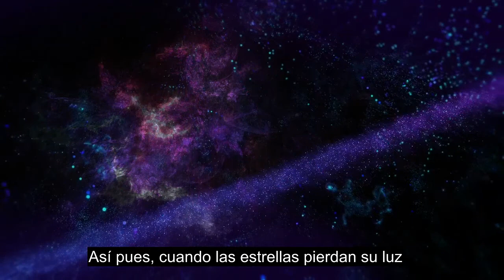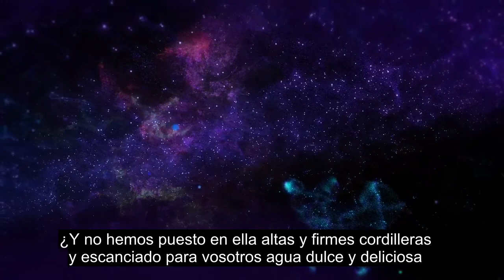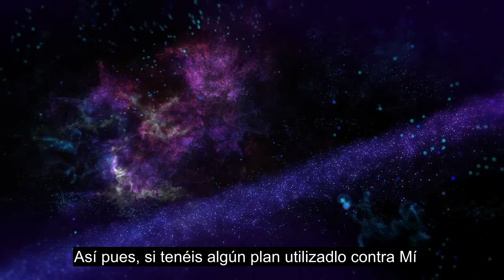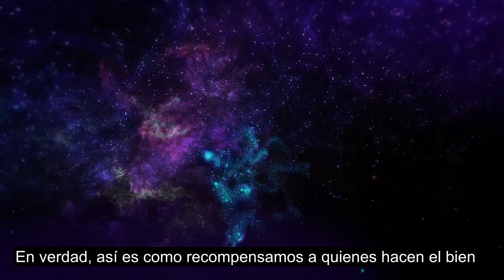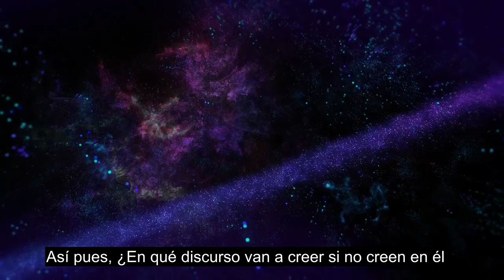Capítulo 77 Los Emisarios, Recitación Del Corán Más Reconfortante Para El Corazón, Más De 90 Subtítu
Por favor, haga clic en Me gusta y comparta este video con su familia y amigos. Este video tiene subtítulos en más de 90 idiomas disponibles, elija el idioma de subtítulos correcto. Este video es de dominio público, puede subirlo o hacer lo que quiera con este video. Donar: